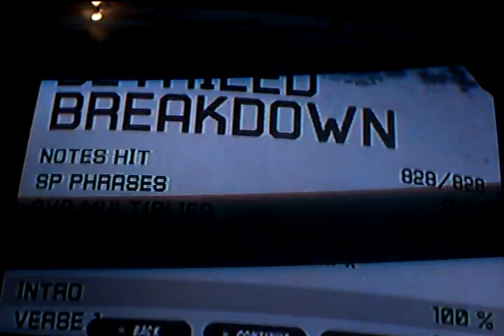Guitar Hero 3 God Put a Smile Upon Your Face Expert FC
FCD THE whole pack lol easy